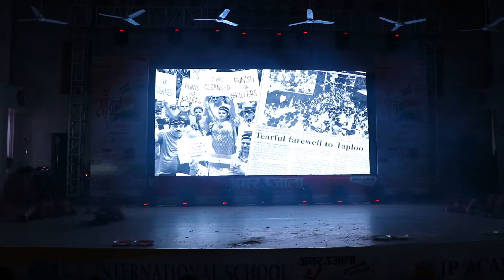First Prize in Inter School Dance Competition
This competition was organised by the leading daily newspaper AMARUJALA under the theme MAA TUJHE PRANAM